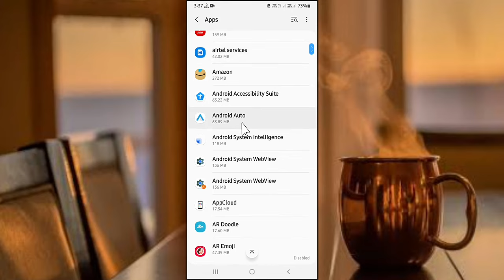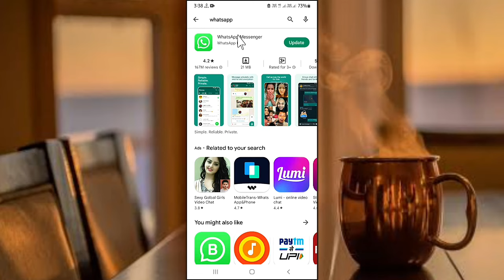WhatsApp Video Status Not Sending Problem Solve | Can't Send This Video Choose a different Video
WhatsAppVideoStatusNotSendingProblem Solve
WhatsApp Video Status Not Sending Problem Solve Can't Send This Video Choose a different Video & try again
WhatsApp Video Status Not Sending Problem Solve
Can't Send This Video Choose a different Video & try again
WhatsApp Status Not Sending Problem Solve
Status Not Sending In WhatsApp Problem Solve

●My Channel Gears:

● Hp Pavilion Gaming Laptop:

●Boya By M1 Mic :

●Boat Rockerz 400:

● Fuarez Mic

●Bluetooth Headset

●Bluetooth Speaker

●Wireless Headphone